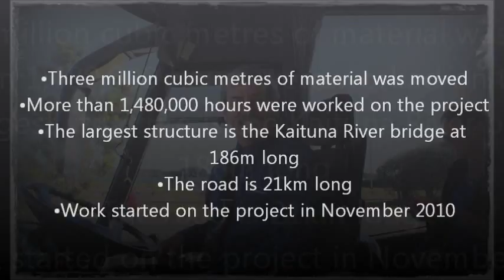3o July 15. Eastern Link Opening by Prime Minister John Key, Tauranga, NZ.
The new Tauranga Eastern Link has been described as a "game changer" that will bring the Bay closer together and "ensure economic growth", Transport Minister Simon Bridges told dignitaries at its official opening yesterday.

It was the "best road in New Zealand," the largest in the Bay of Plenty and the most highly specced you could build, with four lanes, seven bridges and the biggest roundabout in the country - all completed five months ahead of schedule at $455 million, he said.

The 21km road, that heads towards the Port of Tauranga, would increase productivity and shave about 24 minutes off a return trip between Paengaroa and Te Maunga, creating quicker access for inter-regional freight to the Port of Tauranga and driving down costs.

as I saw it: Murray Guy